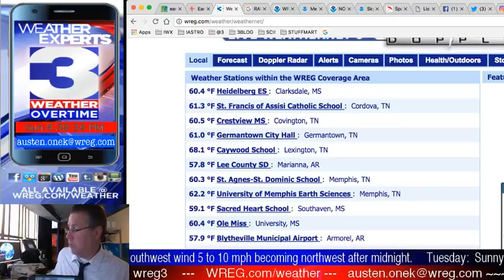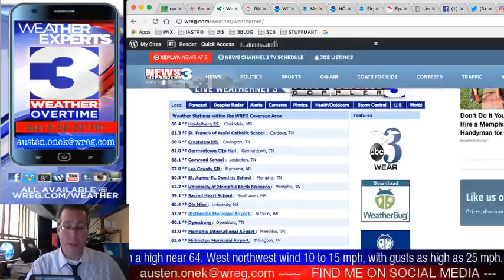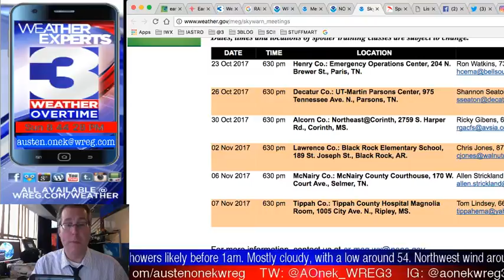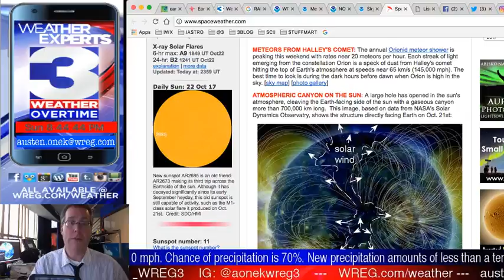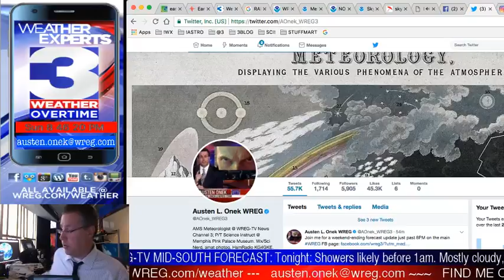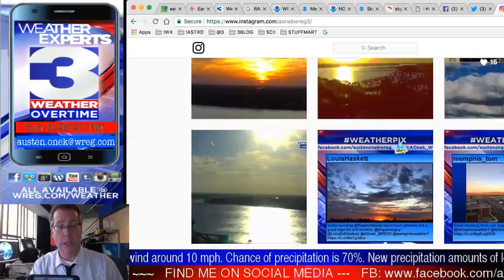WREG-TV Weather Overtime for SUN PM 10.22.2017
Plenty of drizzle and clouds this evening, but how long will that last?
 WREG Meteorologist Austen Onek takes an in-depth look at the forecast for Sunday night and the end of the current weekend.